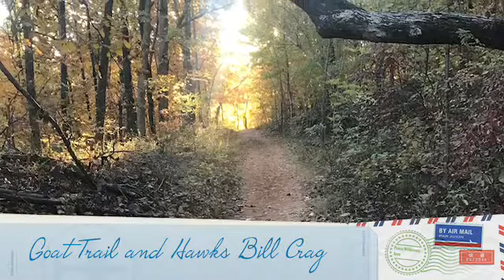Hiking with the family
Hiking hawksbill crag and goat trail in the fall. There is nothing better than enjoying the outdoors with the family